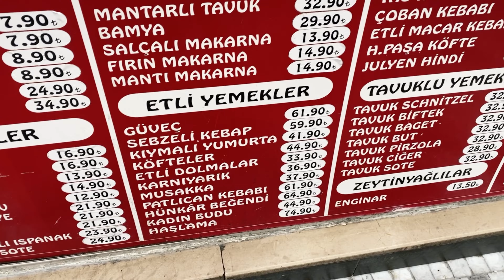street food tour in kadikoy: One of the most bustling places in Istanbul to try street food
Hello and welcome to the street food video of Kadikoy.
In this video, I went to the Kadikoy area to get acquainted with the local cuisine. The street foods here, like most areas in Istanbul, included kokorec, stuffed mussels, as well as Esnaf lokanta and more.
But the interesting and exciting thing about Kadikoy was the abundance of dessert shops that had an extraordinary variety and attractiveness, tempting everyone to try them.
Kadikoy is a bustling area full of cafes and restaurants, so if you come to Istanbul, be sure to visit it.